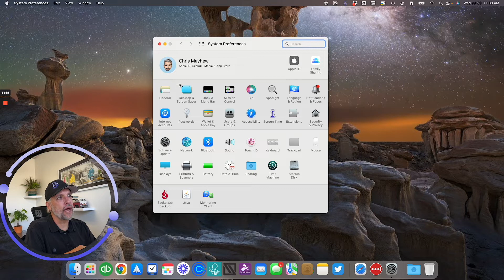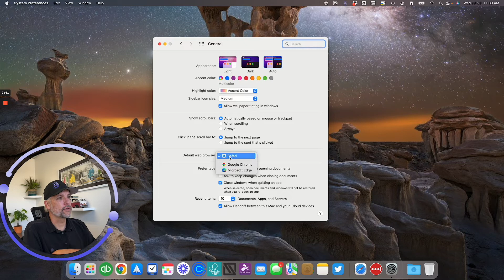How to Change the Safari Web Browser to Chrome on a Mac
In this video, we will show you how to set up a new default web browser on a Mac.

Safari may be the default web browser on Macs, but many users prefer the features and functionality of Google Chrome. Luckily, changing your default web browser is a simple and straightforward process that can be done in just a few clicks.

Whether you're new to using a Mac or just looking to switch up your default web browser, this tutorial is perfect for anyone looking to make the change to Google Chrome, or another preferred browser. So sit back, relax, and let us help you make the switch from Safari to Google Chrome as smooth as possible.